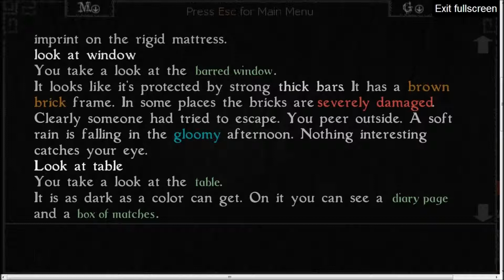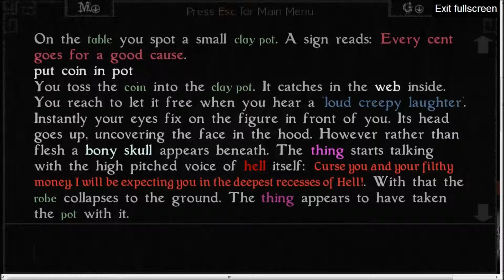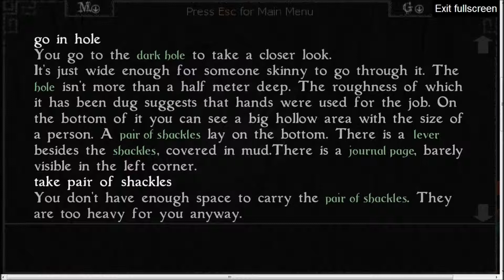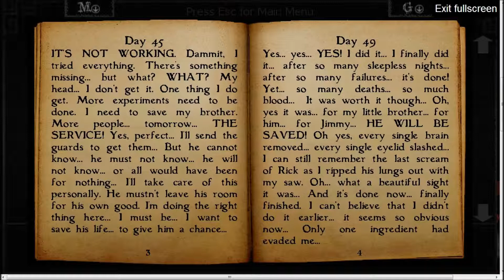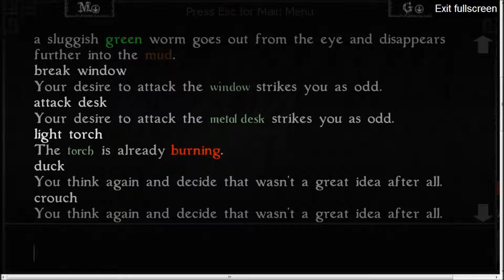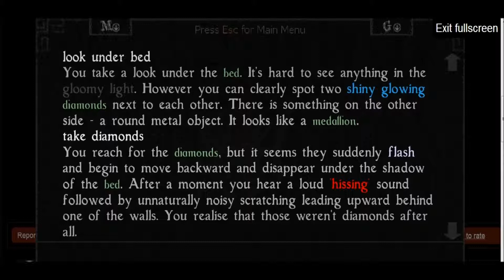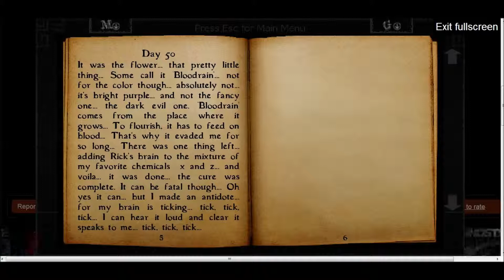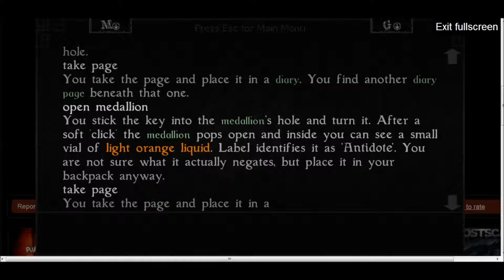Let's Play Unholy Flesh - 1 Hour Special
I play a game way longer than I should have. Free without download on the internet. .